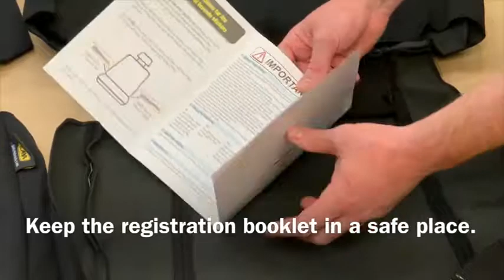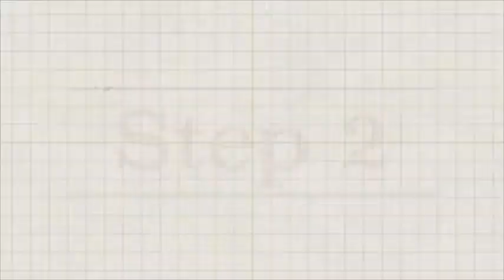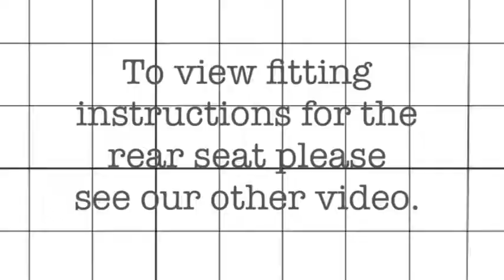How To Fit Velocity Tailor Made Front Seat Covers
In this guide we show how to fit Ilana Accessories Velocity Tailor Made Front Seat Covers.

The fitting for the Velocity Series differs from our other seat covers.